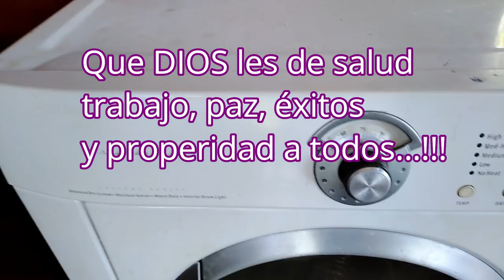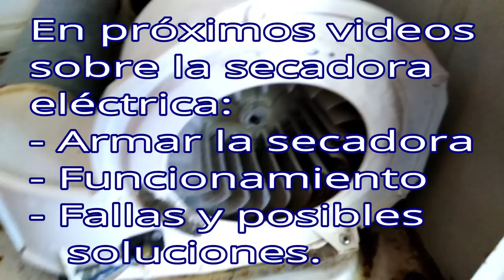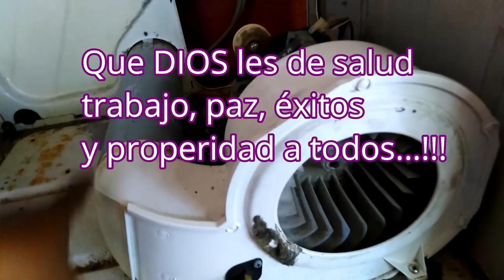Cómo podríamos desarmar una secadora eléctrica para ropa. - Disassemble clothes dryer.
Primer video dedicado a las secadoras eléctricas de ropa.
En este canal encontrarás también, videos relacionados con el desarmado de lavadoras.